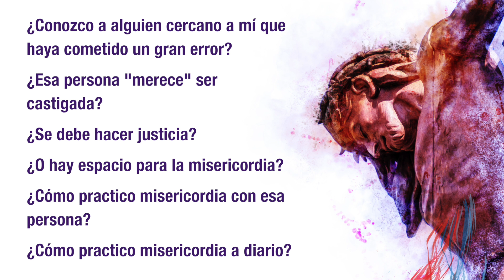April 3, 2022 - Reflexiones de Cuaresma